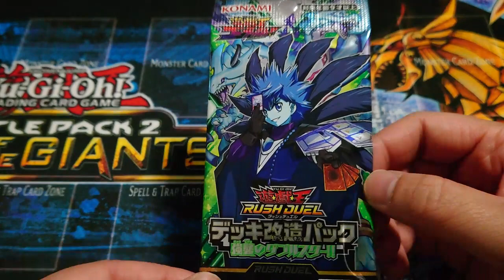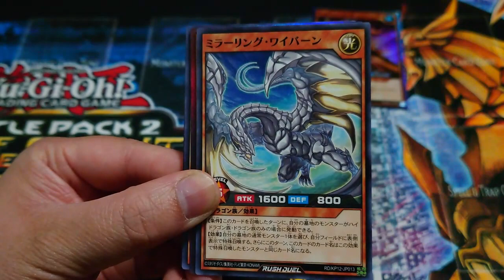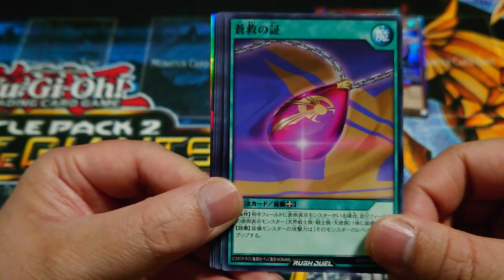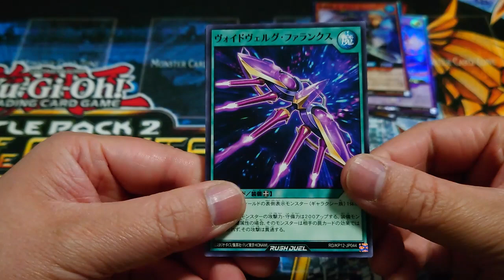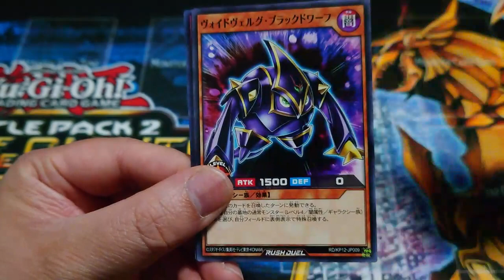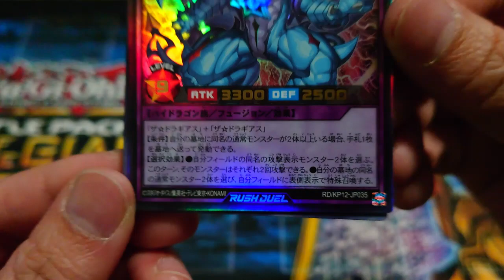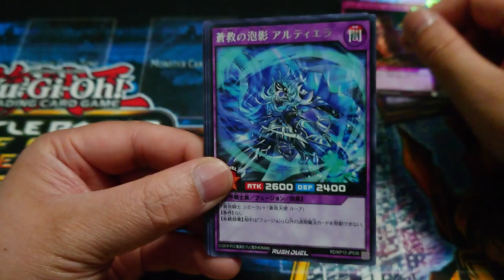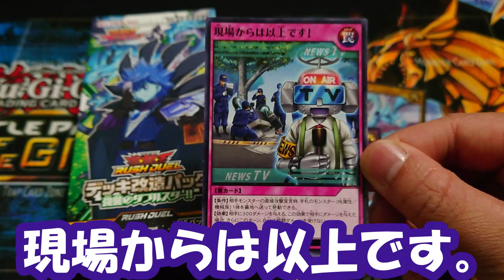【遊戯王】ドラギアスほすぃ～～【ラッシュデュエル】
今回は､遊戯王オフィシャルカードゲーム商品の開封となります！

2023年1月21日(土)発売の遊戯王OCG ､
｢強襲のダブルスター！！｣を２BOX開封します！

ゆっくり開封になりますが､ぜひ最後まで観て頂ければ幸いですm(__)m

00:00 挨拶
00:13 開封商品の紹介
01:30 １BOX目
06:46 ２BOX目
11:21 締め

■もっくんチャンネル総合Twitter